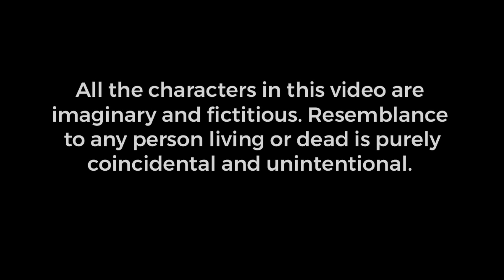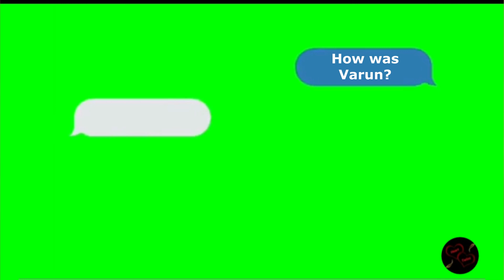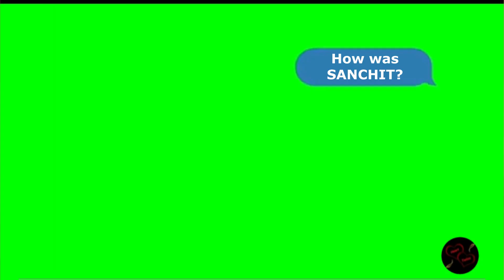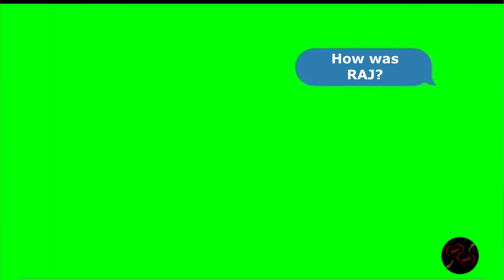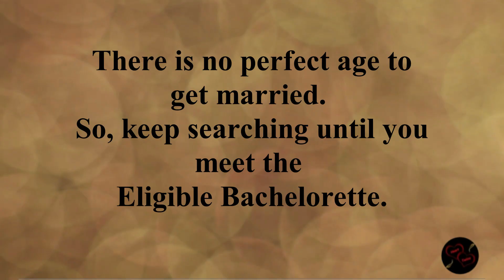Vlog 14 | Types of Bachelorette | HeartTwins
Hey Guys! Hope you all like this vlog.
Sound Effect - LOVE MOMENT
THIS SOUND EFFECT FROM CARELESS WHISPER BY GEORGE MICHAEL

Listen ad-free with YouTube Premium
SME, WMG (on behalf of Milan Records); UNIAO BRASILEIRA DE EDITORAS DE MUSICA - UBEM, ASCAP, Warner Chappell, CMRRA, PEDL, LatinAutor - Warner Chappell, LatinAutorPerf, and 9 music rights societies